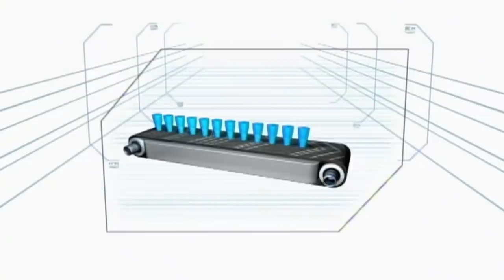Bouncer | Minute To Win It - Last Tandem Standing